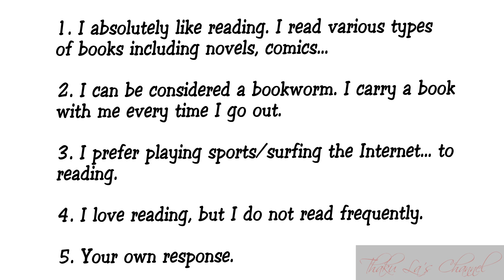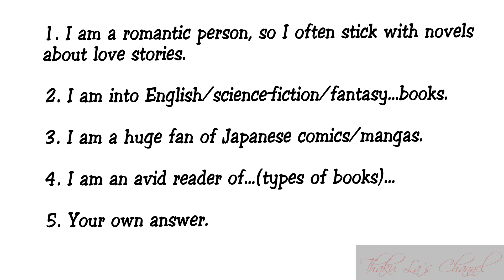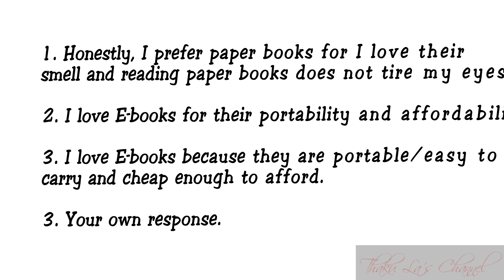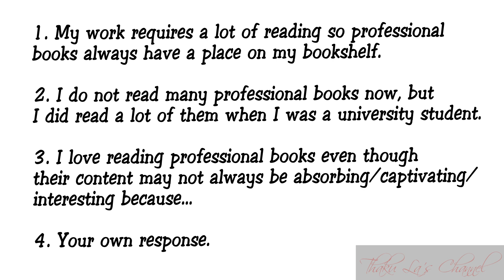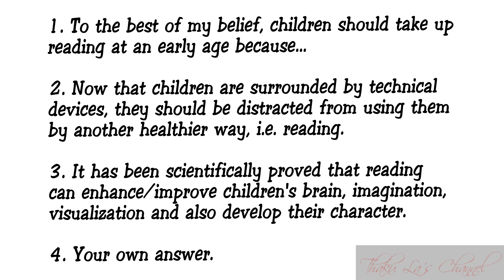IELTS Interactive Speaking Practice | Topic 4: Reading | Chủ đề 4: Đọc sách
My name is Quynh. I got an MA in TESOL and took the IELTS test twice, one Academic test in 2014 with an 8.0, and one General Training test in 2019 with an 8.5. I studied and reviewed for the test all by myself, so I knew how it felt. Therefore, I came up with this idea: I ask and give some cues/suggestions for you to answer. Hopefully, it can assist those who are working and will work hard for the test in prepraring for a challenging part of the test. Pause the video if you need more time to work on your answers.